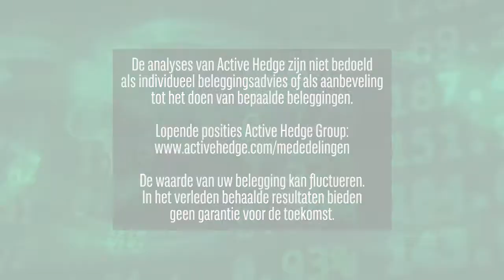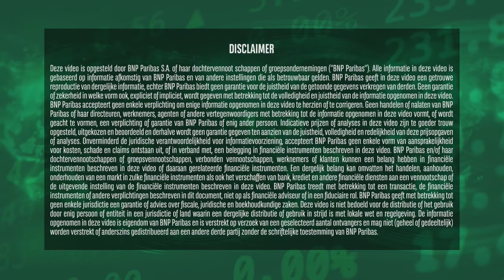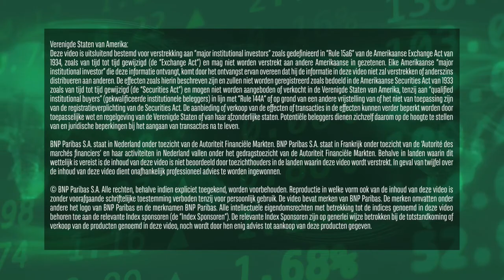Rente bij Renault | 8 juli 2021 | Markets Update van BNP Paribas Markets